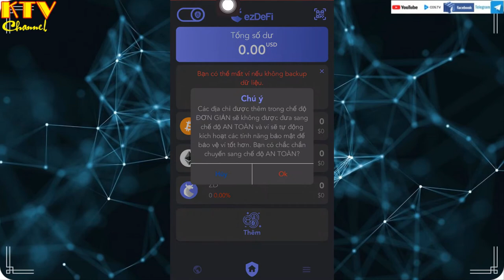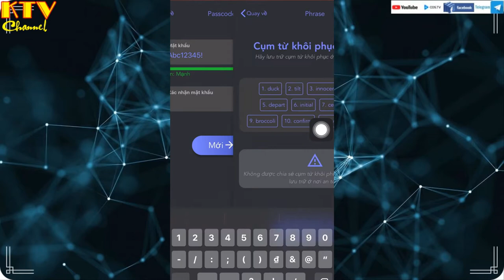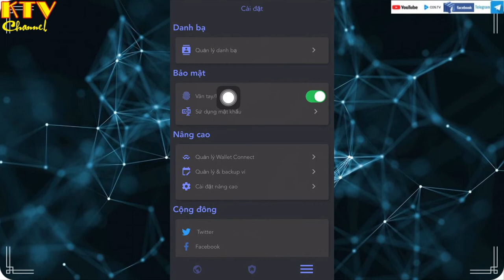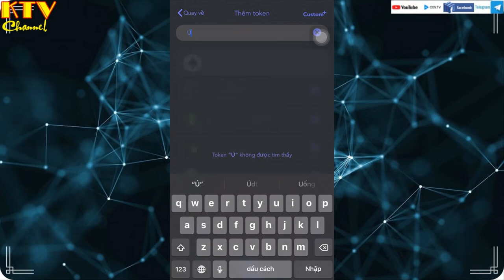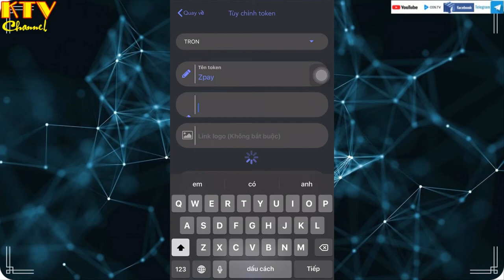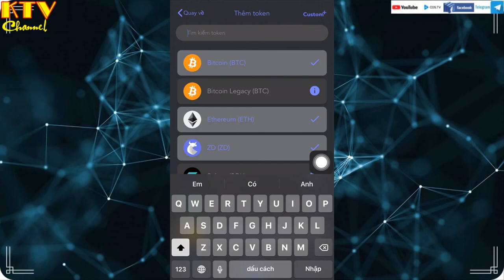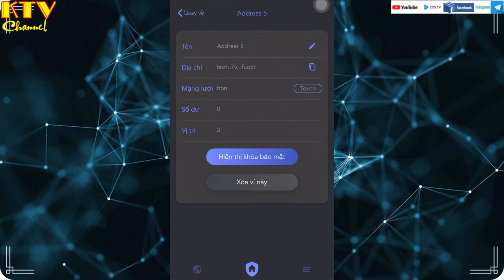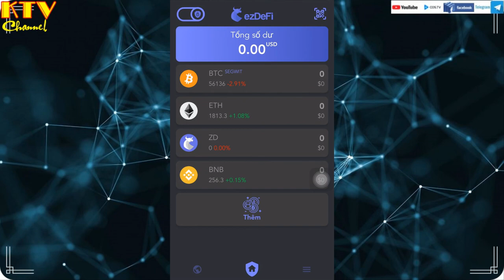(ktv)-Tạo ví ezdefi-Tạo ví mềm ezdefi-Ezdefi wallet